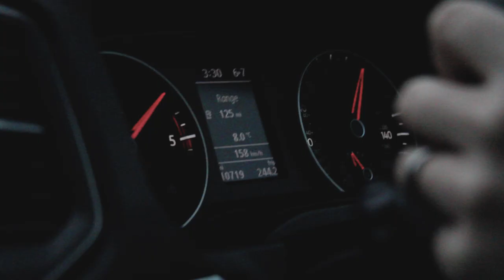How fast is the VW Amarok 3.0TDI V6? Stock vs Tuned - Only Revo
For those driven by performance, Revo software for the VW Amarok 3.0 TDI V6 offers an impressive 170NM peak torque increase.

Impressive gains throughout the entire rev range provide improved flexibility and greater towing capability in any gear, the engine feels more enthusiast and eager, reducing 0-100mph by nearly 10 seconds!